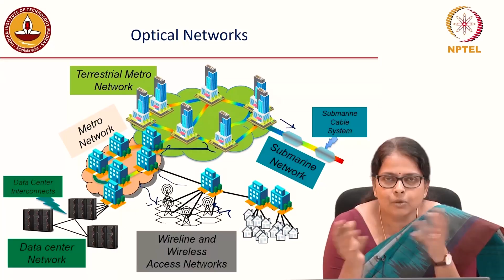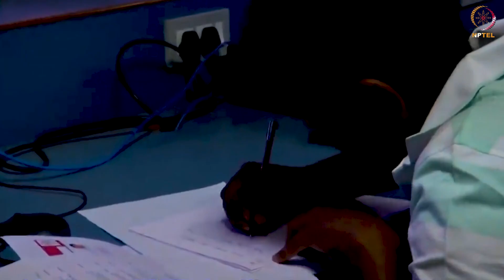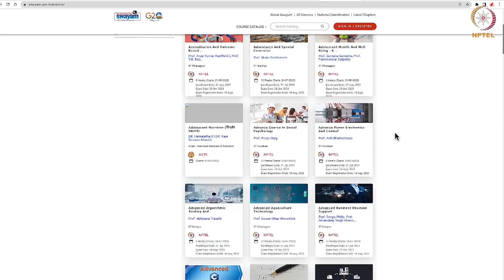NPTEL Most Extensive & Most Viewed Education Channel in the World